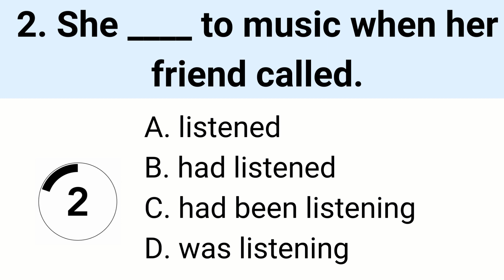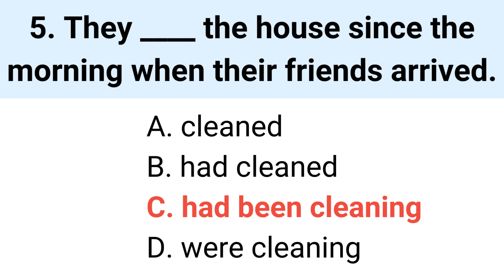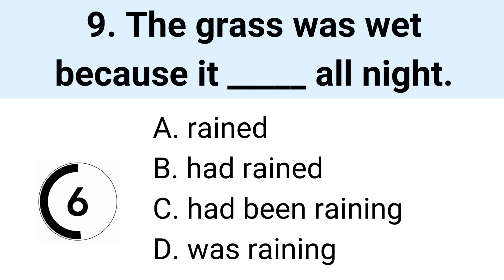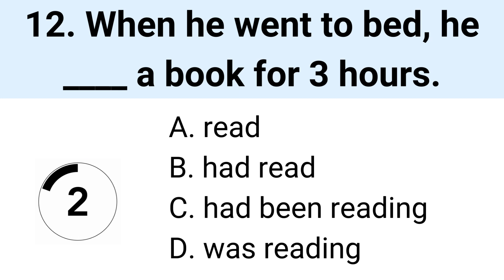Past Perfect Continuous | Grammar Quiz | 语法 | व्याकरण | ไวยากรณ์ |gramatika|gramática|문법|IELTS|TOEFL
Can you pass this quiz? Score 15/15 in this English grammar past perfect continuous quiz?
Write your results in the comments!